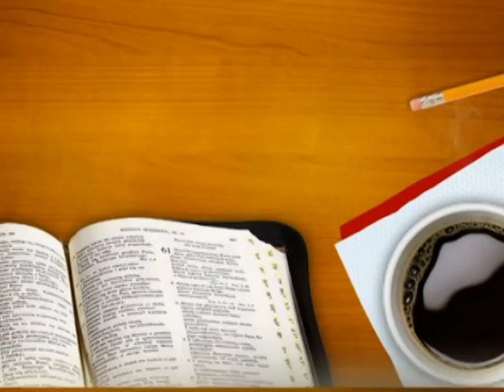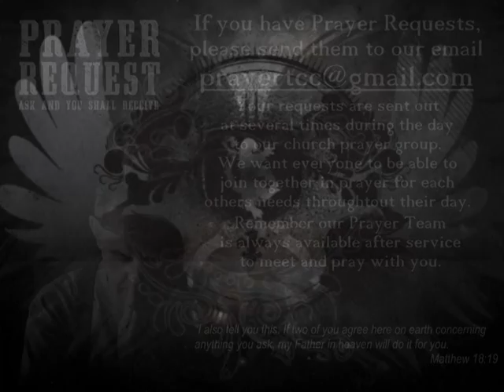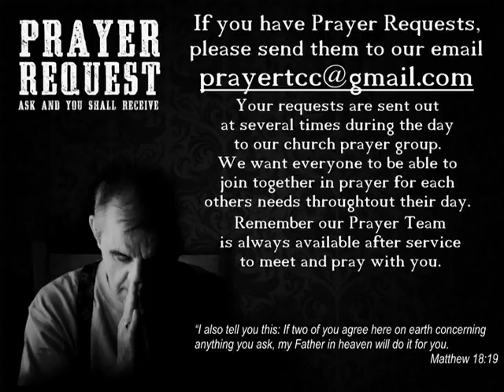The Celebration Center February 12th